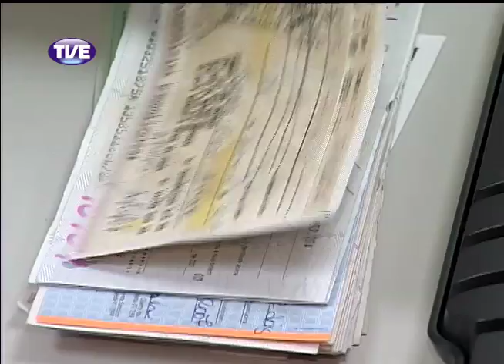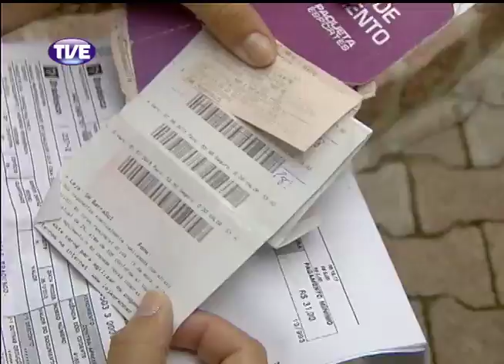Jornal da TVE 1 Edição 28/11/13